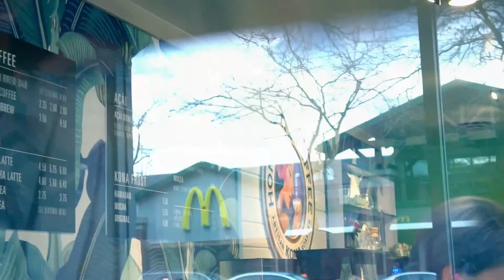温哥华美食探店 ep04 夏威夷的一抹清香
加拿大温哥华最接地气的美食视频节目！